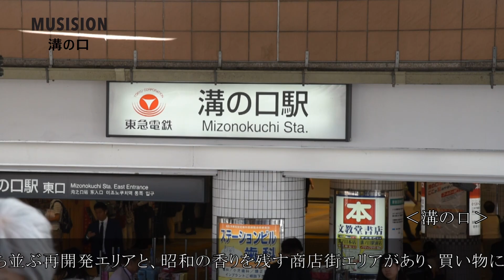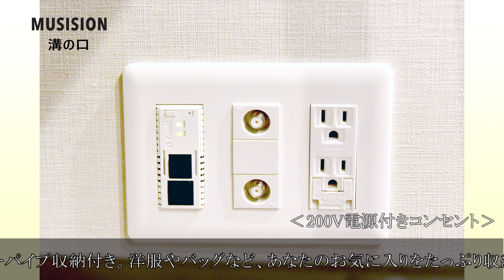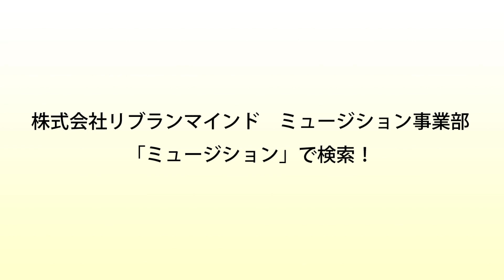一棟まるごと音楽づくし！楽器可マンション「ミュージション溝の口」がスゴイ！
楽器可マンション「ミュージション溝の口」がスゴイ！】

音楽愛好家憧れの存在として君臨する、24時間楽器演奏推奨デザイナーズマンション「MUSISION（ミュージション）」­。

最高遮音性能値D-85を達成した「ミュージション溝の口」。
地階にはライブハウス、1Fはアコースティックライブなども開催されるバーガーカフェ、2Fは音楽教室、3F～が楽器可マンションと、まさに音楽づくし！

『THEカラオケ★バトル』でも人気を博す、歌手の山口まりのさんがご登場。
[騒音計]という専門の機械で、まりのさんの歌声のデシベルも計測してみました！

遮音性能D-85というのは、簡単に言うと
“この部屋は、騒音を85dB（デシベル）カットできていますよ！”ということ。

80dBを超えるボーカルも、この部屋で演奏すれば、隣の部屋で聞こえる音は、計算上-5dB？！

この遮音性能のおかげで、グランドピアノやボーカルはもちろん、電子ドラムもトランペットも思いっきり楽しめる！

あなたもぜひ一度、ミュージション自慢の遮音（防音）性能を、
体感しにいらしてください♪

スタッフ一同、お待ちしております(#^.^#)。

モデル：山口まりの
撮影・編集：コタロフワークス

ロケ地：ミュージション溝ノ口・溝ノ口劇場・Farm To Burger

★「ミュージション」は、一般的なマンションより厚い床、浮き壁工法で、遮音効果を高める素材を施工することにより、プロのレッスンにも充分対応できる高い遮音性能を実現した
ピアノ可、楽器演奏可の遮音構造の賃貸マンションです。

ピアノ搬入に適した導線を確保しており、グランドピアノもエレベーターで搬入することができます。
また、専有部（室内）事態にもグランドピアノ設置を念頭に、荷重に対応した作りになっています。

防音マンションとは、“ある室内に他から音が入らないようにする”という意味で「防音」を使われますが、
これに対しミュージション（遮音マンション）は、“相互に部屋の音が入らないようにする”という意味で、「遮音」という言葉を使っています。

遮音性能を高め、誰に気兼ねすることなく、好きな時に自由に楽器を演奏し、音楽を楽しむことが出来る暮らし。

プロの演奏家から趣味を満喫したい人まで、様々な音楽家たちが求める、生活と演奏や創作の場がひとつになった理想の空間がここにあります。